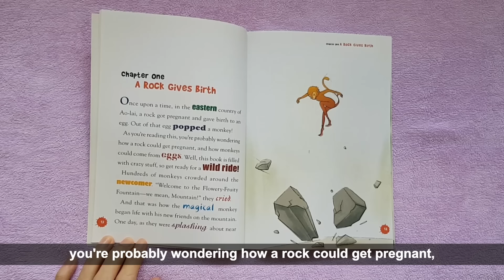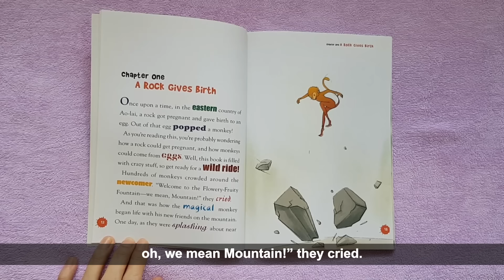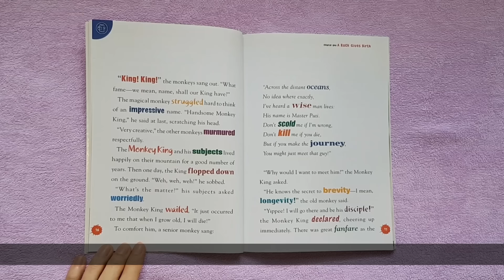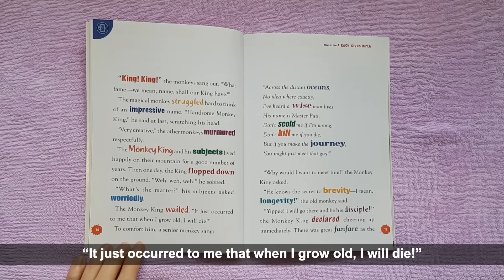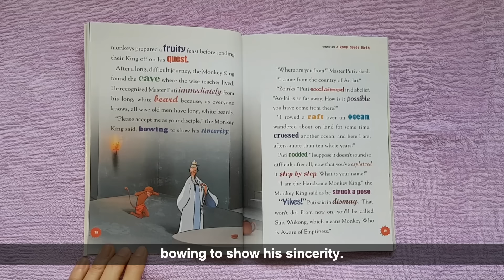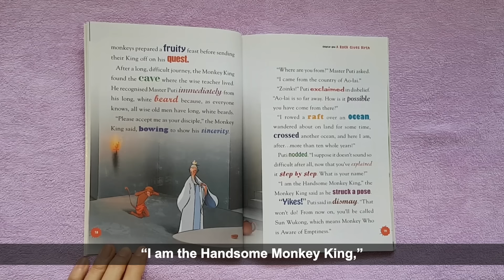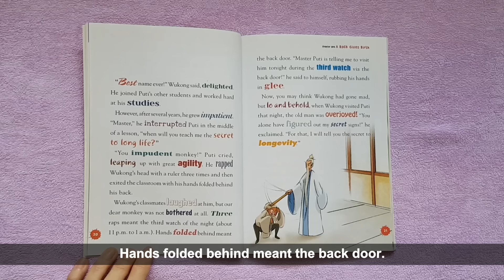Journey to the West: Chaos in Heaven | Storytime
Journey to the West with Sun Wukong, the mischievous Monkey King! Join author Ying Ping, as she shares a snippet of this retelling from her first book in the series.

Special thanks to World Scientific Education for giving us permission to read "Journey to the West: Chaos in Heaven", written by Low Ying Ping and illustrated by Ng Hui Fong.

Search for this title on your NLB Mobile app (go.gov.sg/NLB-mobile), to find out what happens next! Be sure to check out the other titles in the series too.